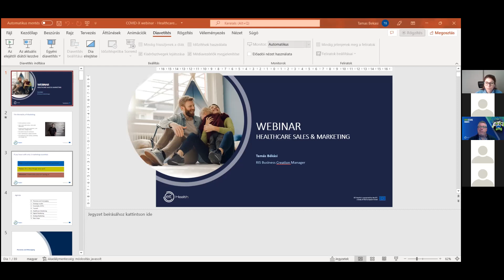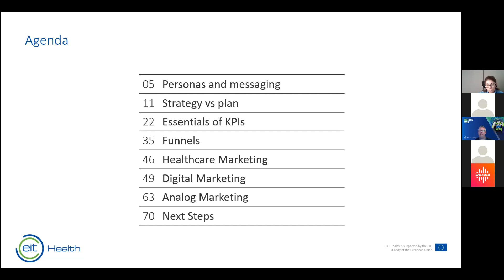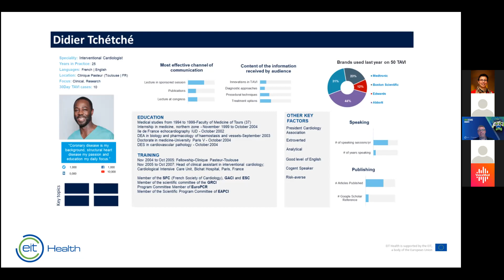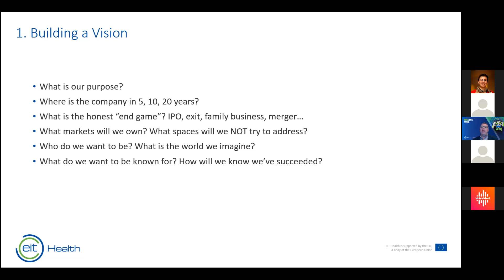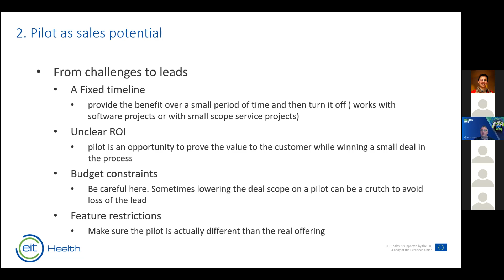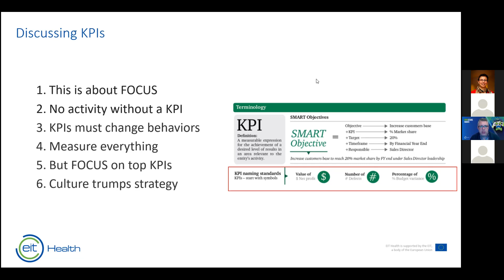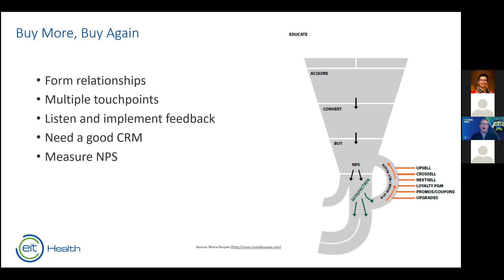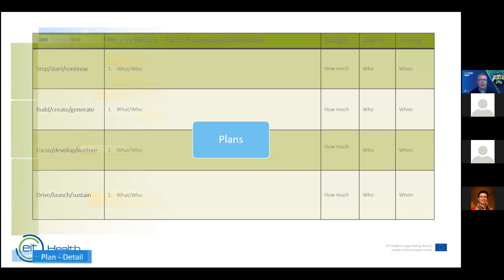COVID X OC2: Marketing and growth funnels - webinar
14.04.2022-This webinar is part of the acceleration programme in which the solutions selected (GameChangers) for OC#2 are participating.

The session was conducted by Tamás Békási, from the EIT Health and it was about marketing and growth funnels.

Some of the topics addressed were: the mentality of marketing, personas and messaging, customer profiling, strategy and plan, building a vision, understanding the market, Essentials of KPIs, the plan, the funnels, conversions, etc.

Setting up a funnel starts with a thorough investigation of your potential customers, how you can reach them and can help with your product or service. Then it is important to determine which phases your customers go through and with which communication you can respond to them. Think carefully what you want to tell per phase and at which stage of the customer journey this fits in. Finally, it is very important to determine the turning point between marketing and sales